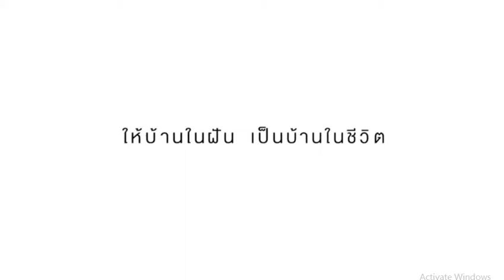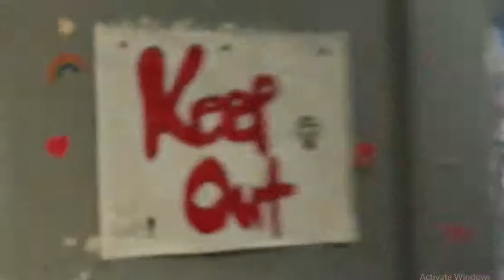โฆษณาไทย 2562 - 375